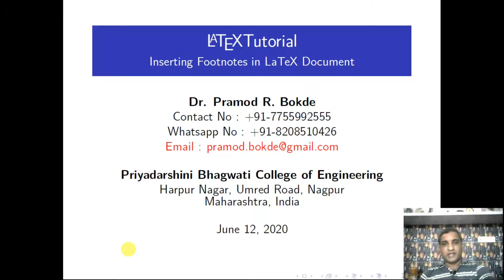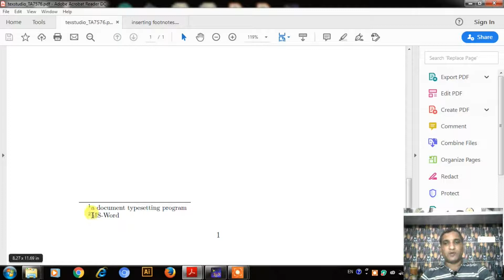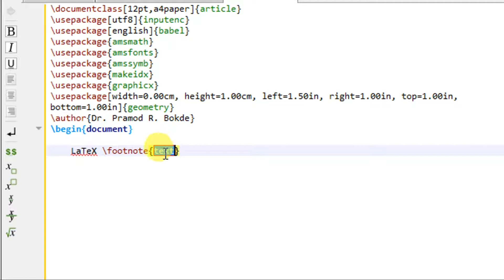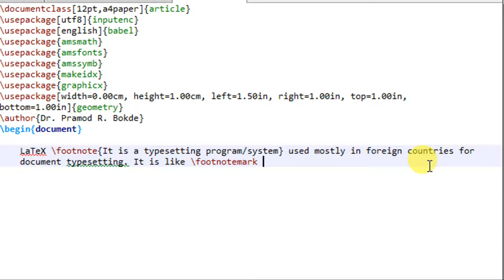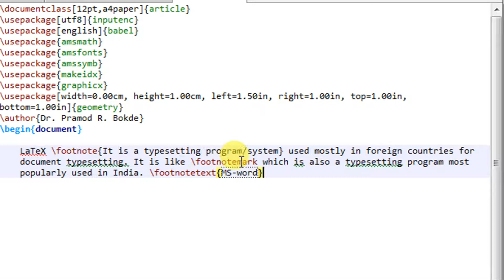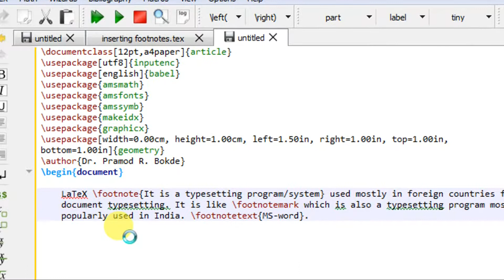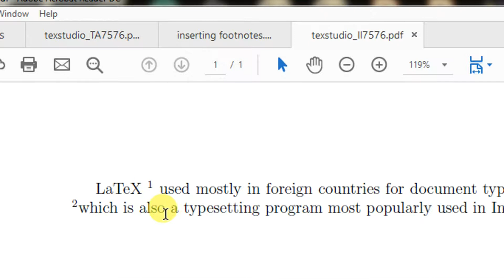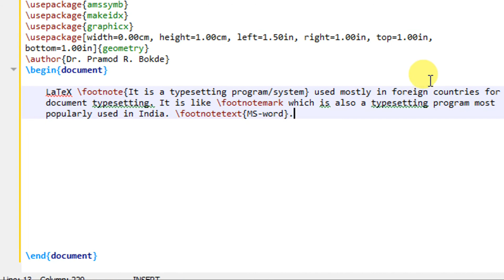Inserting Footnotes in LaTeX Document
This video tutorial will teach you how to add  footnote in your latex document. Footnotes are short description of any important term which is written at the bottom of document. It is most commonly used in journal articles and standard scientific books.  The footnotes creates the list of footnotes automatically at the bottom of page and inserts a superscript number  at the term for which you have created a footnote.